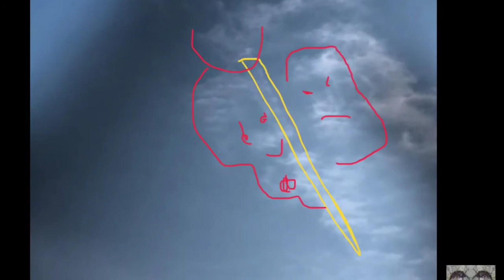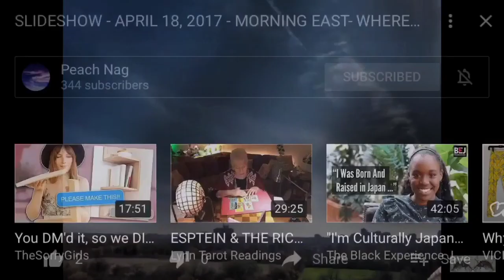Man In The Box Replicator Via Peach Nag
No edits necessary in this awesome vid of Peach Nag’s. I pray you have Jesus Christ